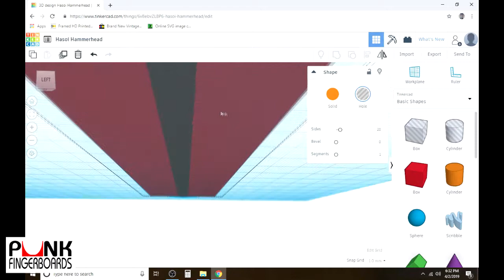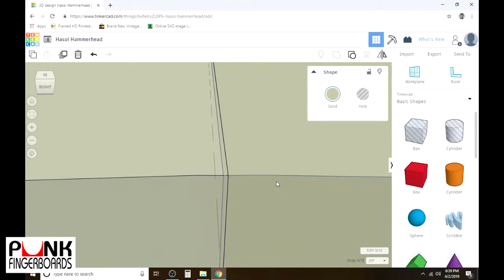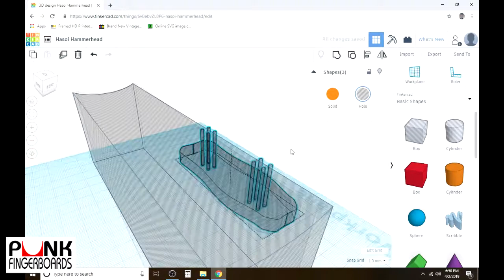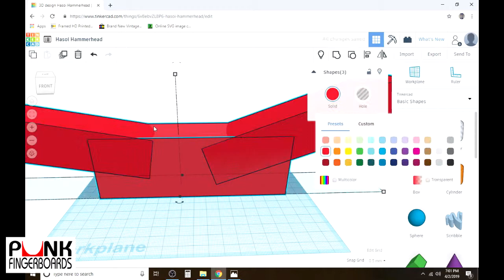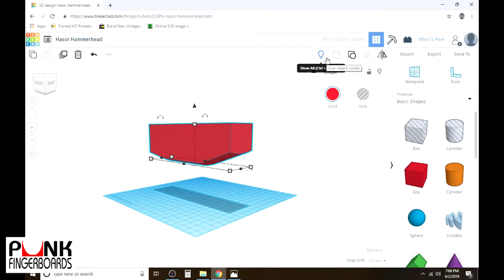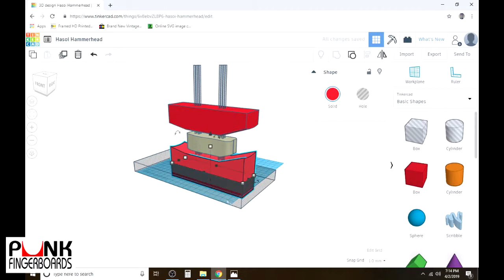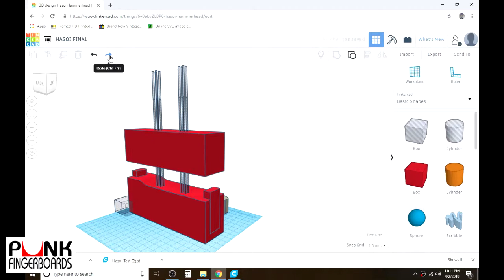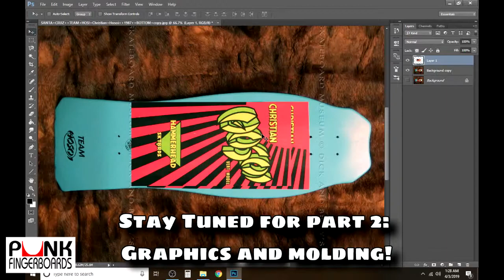1/8 Scale Christian Hosoi Skateboard - (PART 1) Making A Fingerboard Mold With Cad + 3D Printer!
Making a 1/8 scale replica of the legendary Christian Hosoi vert model "Hammerhead" skateboard, circa 1985.  In this first part, I will design and build the fingerboard mold and shape with CAD and a 3D Printer...and play some Devo along the way!

Want to see other boards? Drop a comment and let me know what YOUR favorite board is!